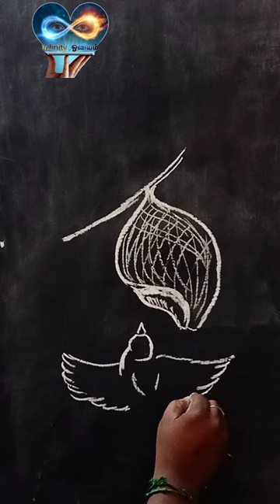தூக்கனாகுருவி ஓவியம் /sleepy sparrow drawing Blackboard drawing art easydraw simple drawing